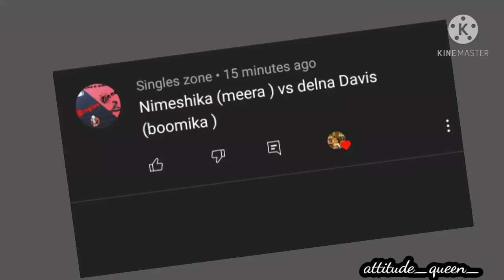Nimeshika VS Delna Davis😉